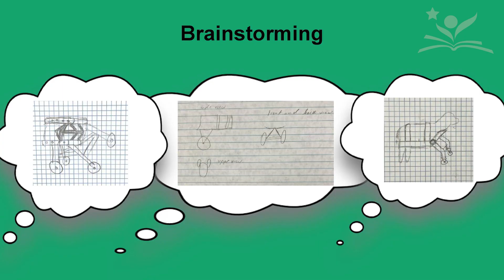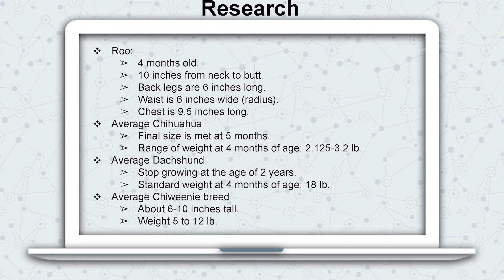SLHS Engineering Students Design Walker for Puppy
Our students are amazing! A team of three students from Mr. Ramirez's engineering class at San Luis High School built a custom, adjustable walker for a dog that was born without front legs. The project was brought to the class by the Humane Society of Yuma.